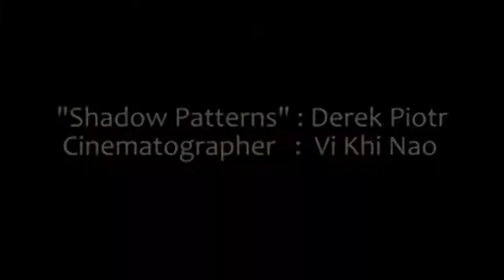Shadow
A film based on Shadow Music theme with "Shadow Patterns" by Derek Piotr & cinematography by Vi Khi Nao